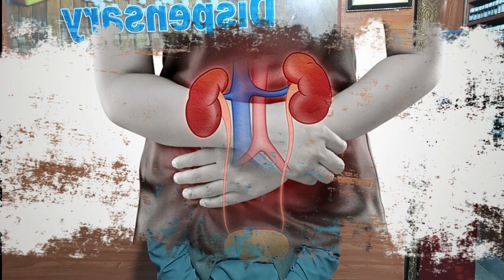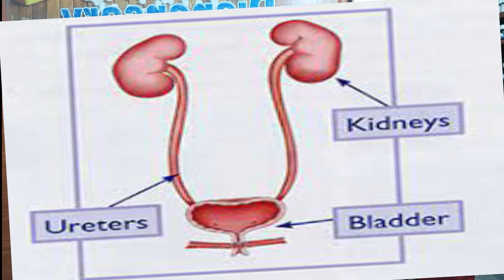Hydronephrosis Homeopathic Treatment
Hydronephrosis is a common condition affecting the urinary tract. Urinary tract consists of the kidneys, ureters, bladder, and the urethra.
Ureteropelvic junction is the site where the kidneys and the ureters join.
Ureterovesical junction is the site where the bladder and the ureters join.
Hydronephrosis is defined as distention of renal calyces and pelvis with urine, as a result of urine outflow obstruction.
In this video, Dr Ghulam Mustafa will Explained About Homeopathic Medicine For treatment of hydronephrosis. For a more detailed lecture on this topic, you can watch my previous video on hydronephrosis, link is in the description below.
The specific treatment of hydronephrosis depends on the underlying cause. In general, treatment can be divided into medical care, and surgical care.
Medical care includes pain control with analgesics; and infection prevention with antibiotics. Any sign of infection; bilateral hydronephrosis; or hydronephrosis in a patient with a single kidney, should warrant urgent intervention. If the obstruction is in the lower urinary tract, such as the bladder neck or urethra, urethral catheterization may be done.
However, it is important to note that pathology itself may complicate the insertion of urinary catheter. For example, if there is a urethral stricture, catheterization may be difficult to perform.
It's important to note that early diagnosis and treatment of hydronephrosis can help prevent long-term complications and protect kidney function, so individuals experiencing symptoms such as flank pain, frequent urination, or blood in the urine should seek prompt medical attention.
Chapters:-
0:00 intro
0:46 What is Hydronephrosis and its Causes
1:01 Symptoms of Hydronephrosis
2:21 Apis Mellifica Homeopathic Medicine Hydronephrosis
3:15 Apocynum Can Homeopathic Medicine Hydronephrosis
4:20 Arsenic Album Homeopathic Medicine Hydronephrosis
5:00 Sarsaparilla Homeopathic Medicine Hydronephrosis
5:54 Berberis Vulgaris Homeopathic Medicine Hydronephrosis
© COPYRIGHT:-
This channel do not claim any right over any of the information, graphics, images, audio used in this video. But also misuse, reposting, reuploading of the video or the content of this channel without prior permission is not allowed!